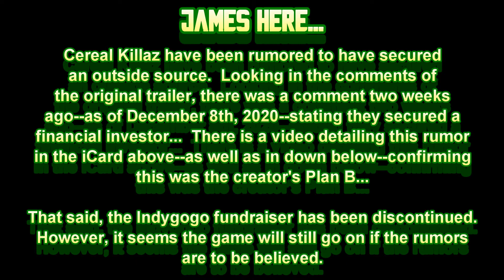Open Mike Night #8 - Mortal Kombat 11 DLC Characters & Cereal Killaz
Follow the Mikes on Social Media!